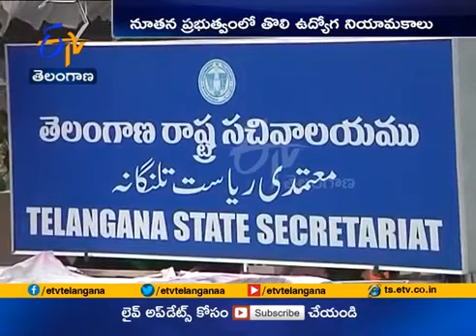ప్రభుత్వము కొలవుతీరిన వెంటనె పంచయతి కార్యదర్శిల నియమక ప్రక్రియ మొదలవుతుంది/jps/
కొలువుల జాతర కొలువుల జాతర పంచయతి కార్యదర్శిల నియమకం కు దారి సుగమమం